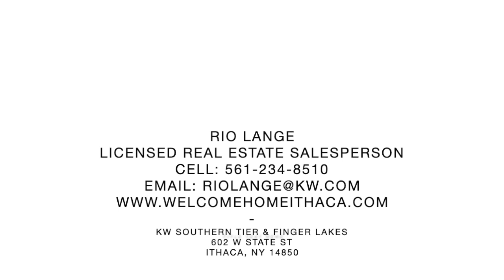0 Bossard Rd. Groton, NY 13073